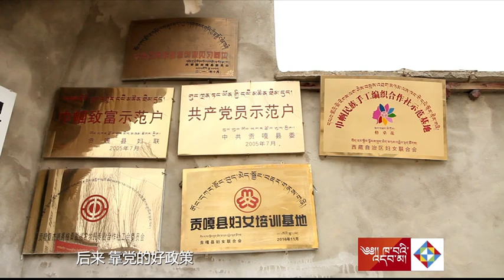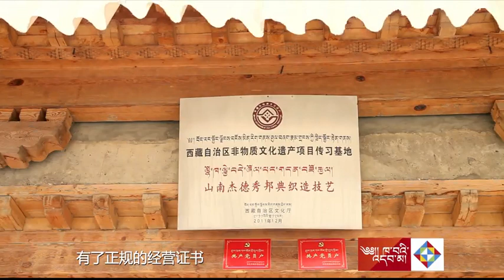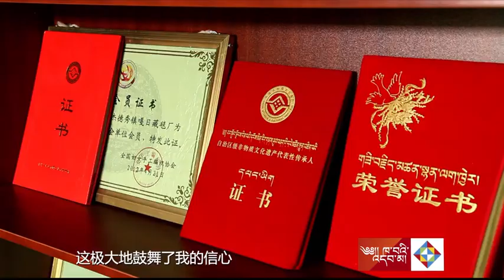【Voices From the Tibetan Plateau】པང་གདན་འཁེལ་འཐག་ལག་རྩལ་པ། དཀར་རིལ།